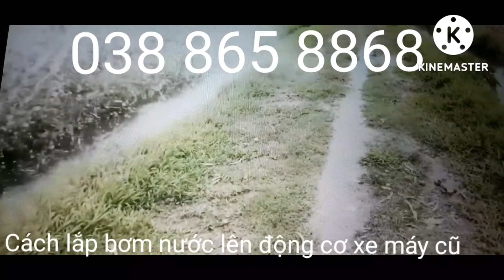Cách lắp đầu bơm nước lên động cơ xe máy cũ